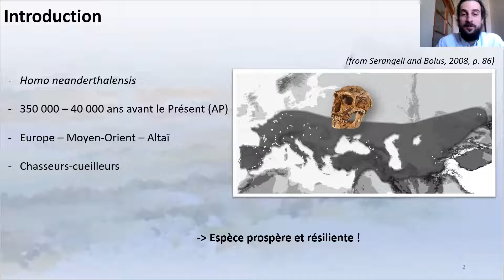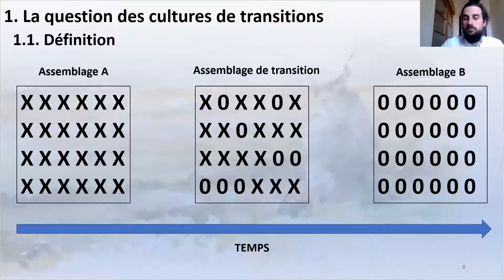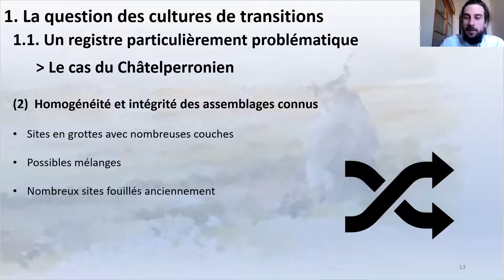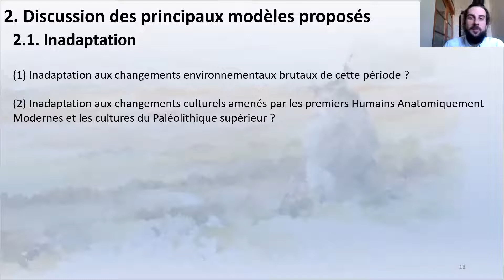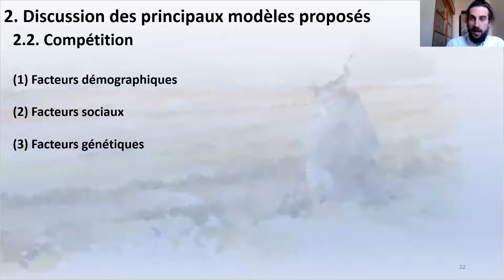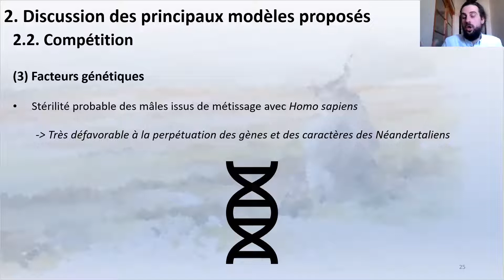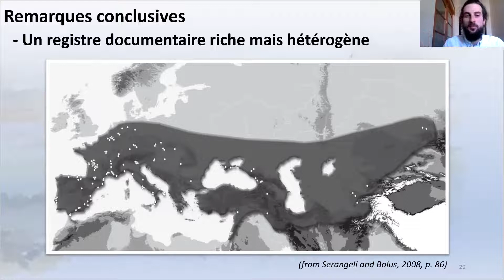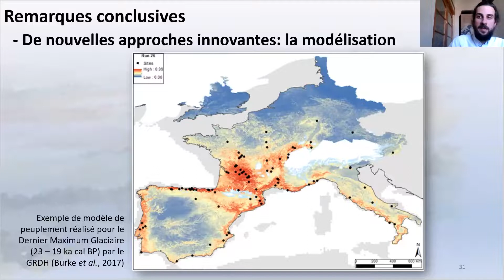CADA 2022: Benjamin Albouy. Bloc 2, présentation 4.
Envisager la disparition des Néanderthaliens au prisme de la première dispersion globale d’Homo sapiens, par Benjamin Albouy, candidat au doctorat en paléoanthropologie au département d’anthropologie de l’Université de Montréal.

Quatrième présentation du bloc 2, Les trajectoires migratoires sous la loupe, du CADA 2022, sur le thème de l'humain globalisé.

Résumé: Néandertal (Homo neanderthalensis) est une espèce endémique d’Eurasie, généralement associée à la période du Paléolithique moyen et à la culture archéologique du moustérien. Elle a occupé un vaste territoire, s’étendant de l’Europe jusqu’au Moyen-Orient et à l’Altaï, et ce durant une longue période chronologique à partir de 350 000 avant le présent (AP).

Bien que témoignant d’une grande diversité comportementale et adaptative, les indices paléoanthropologiques et archéologiques de sa présence en Europe de l’Ouest disparaissent aux alentours de 40 000 ans AP. Cette disparition prend place dans une période très particulière de grande instabilité climatique, le Stade isotopique marin 3 (MIS 3 ; 60 000 – 27 000 ans AP), qui voit aussi l’arrivée des premiers humains anatomiquement modernes (Homo sapiens) depuis l’Est. Il apparaît donc nécessaire de questionner l’impact respectif de chacun de ces facteurs, dont cette première globalisation de notre propre espèce, Homo sapiens.

Dans cette présentation, je ferai ainsi un état de l’art des différentes hypothèses développées pour tenter d’expliquer la disparition des Néandertaliens du registre archéologique à cette période, notamment en relation avec l’arrivée d’Homo sapiens. J’exposerai les différents scénarios proposés dans la littérature et discuterai de leur compatibilité avec le registre archéologique et les connaissances actuelles.